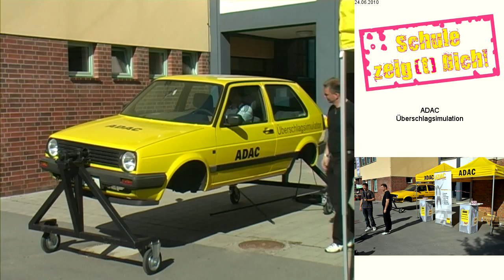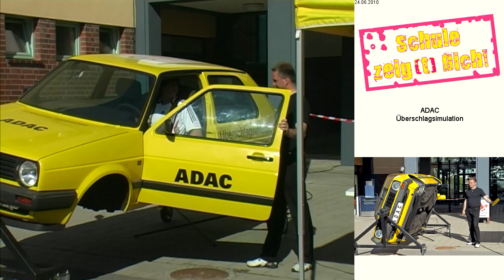Schule zeig[t] Dich 01